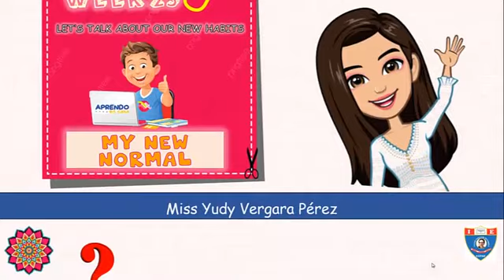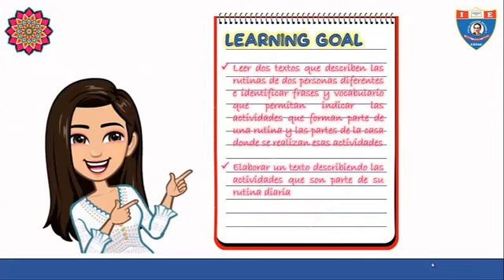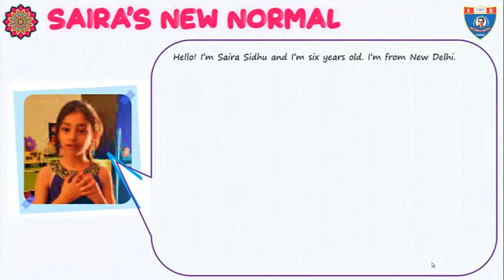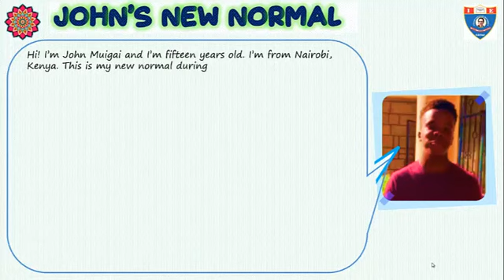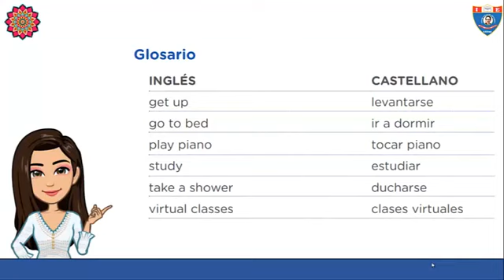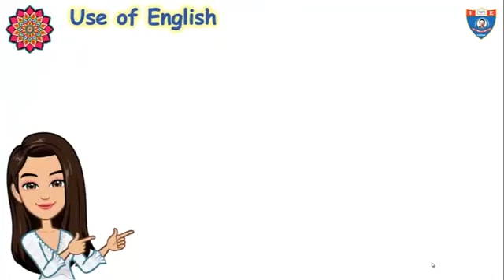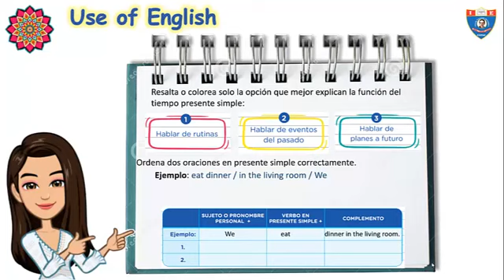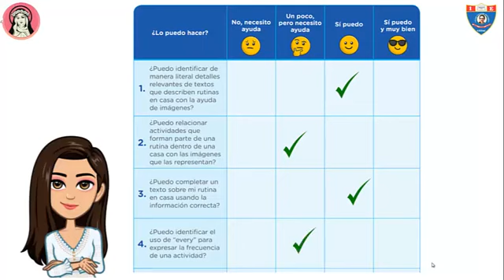Aprendo en casa - Ingles - Nivel PRE A1 Semana 25 (week 15)- 2do del 21-25 sept-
Credito: Yudy Liliana Vergara Pérez
LEVEL: Pre A1 Secundaria.
UNIDAD: Let’s talk about our new habits (Vamos a hablar sobre nuestros nuevos hábitos)
SESION: My new normal OR My new Routine)
ACTIVIDAD
GRABAR un video (audio o texto), describiendo
tu nueva rutina en casa. VER LA EXPLICACION EN EL VIDEO.